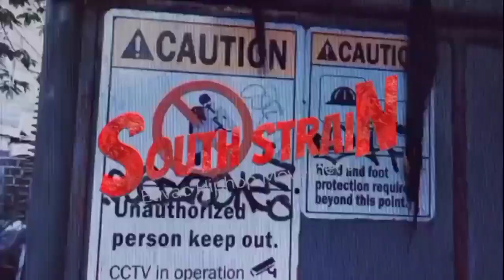Rapture - Askkey vs Johnswish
Non Tournament Battle
Askkey vs Johnswish
Rapture Rap Battle League